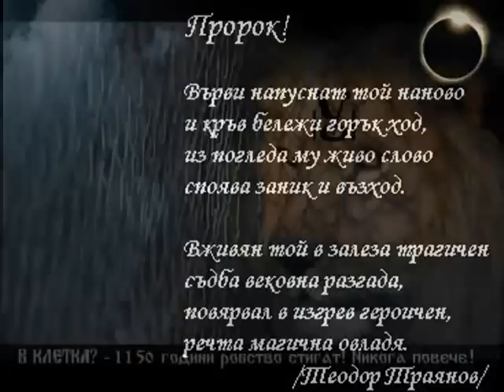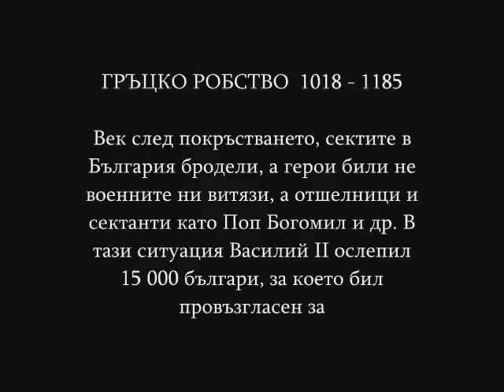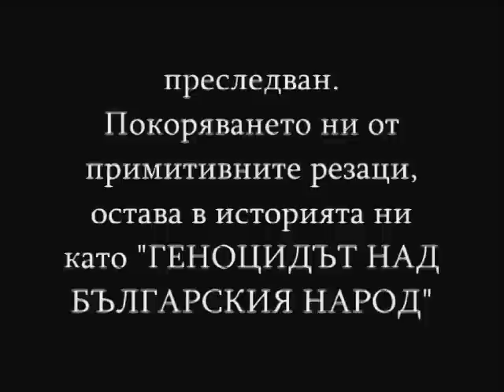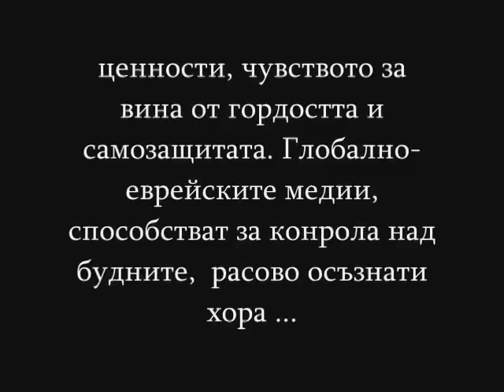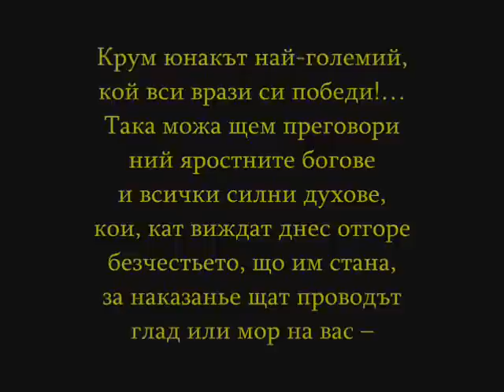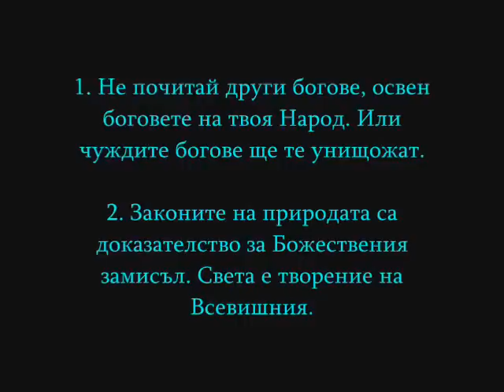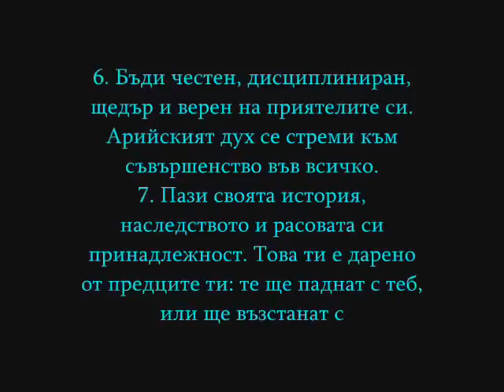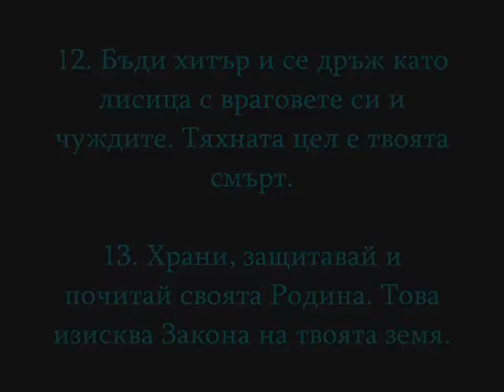Да се върнем към корените си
Един клип на aammgg от Вибокс7